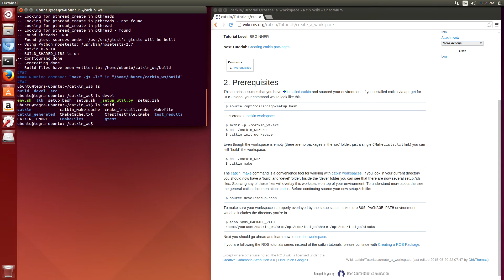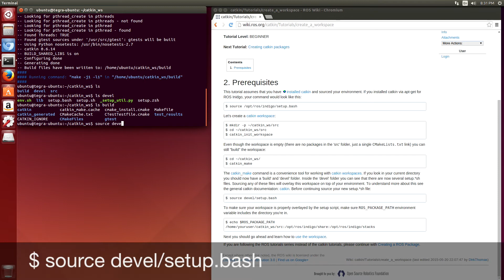Install Catkin Workspace for ROS - NVIDIA Jetson TK1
What to expect installing a Catkin Workspace under ROS Indigo on the  Jetson TK1. Please Like!
Under the Robot Operating System (ROS), the Catkin Workspace is the preferred development setup. This video shows what to expect when installing a Catkin Workspace after a ROS Indigo installation.
Note: The directory created, 'catkin_ws', is just a sample name. The name can be anything you choose, except maybe 'big_scary_monster_robot_that_eats_children_and_spits_out_the_bones'. I think that's reserved, but I'm not quite sure.